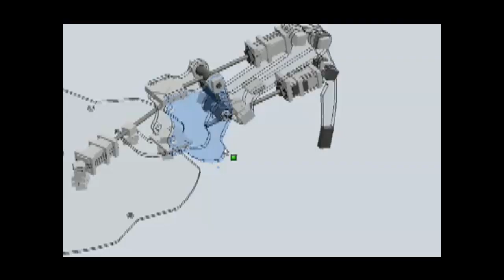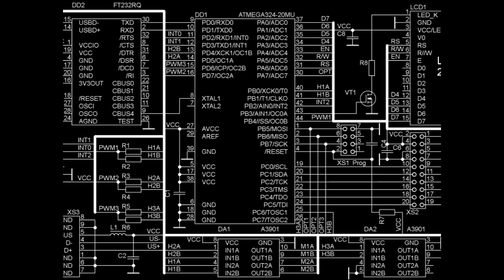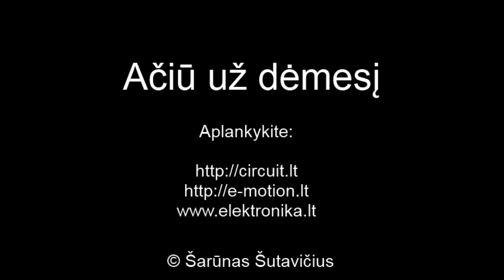hexapod - šešiakojo roboto su sliekinėmis pavaromis maketas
Pagaminta šešiakojo roboto (hexapod) bandymų platforma, kurioje įmontuoti trys varikliai su sliekinėmis pavaromis bei jutikliais. Roboto variklius valdo AVR mikrovaldiklis, kuris valdymo komandas priima iš kompiuterio arba pulto.